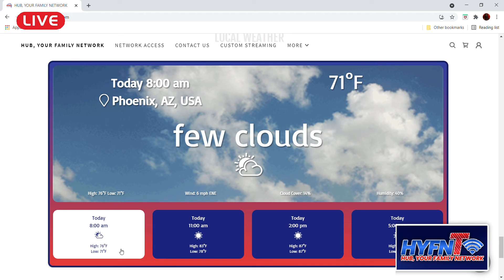HYFN TV NEWS 10-1-2021